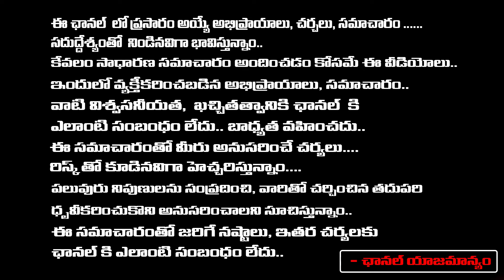Sravanthi : మీ దగ్గర డబ్బు తీసుకొని తిరిగి ఇవ్వటం లేదా అయితే ఈ చిన్న టెక్నీక్ ని చెయ్యండి..! | RedTv